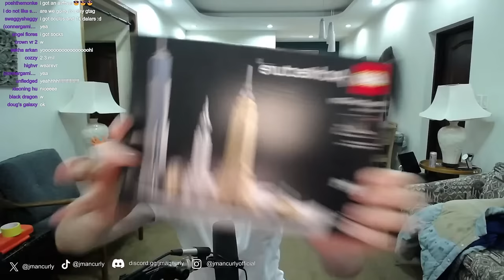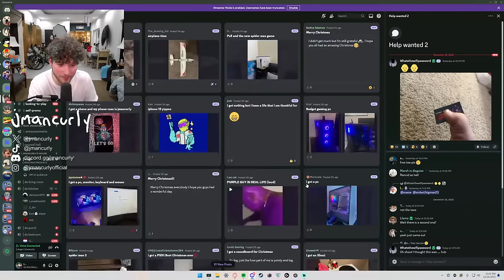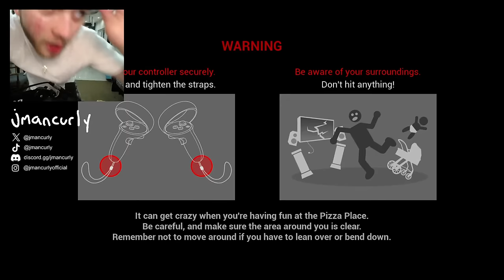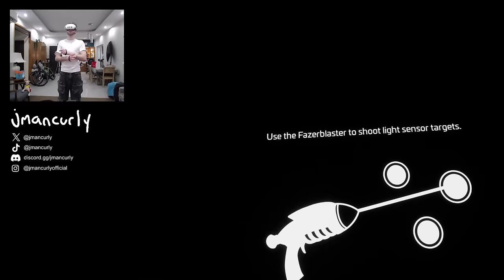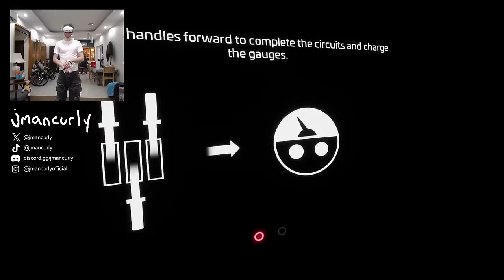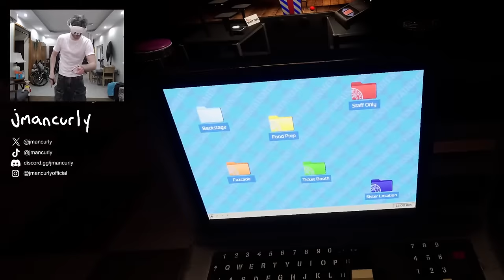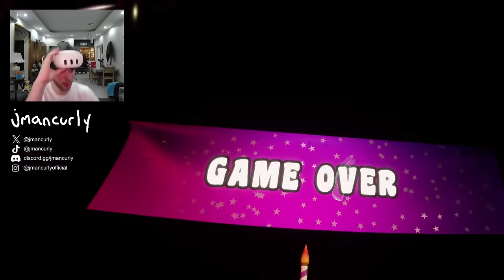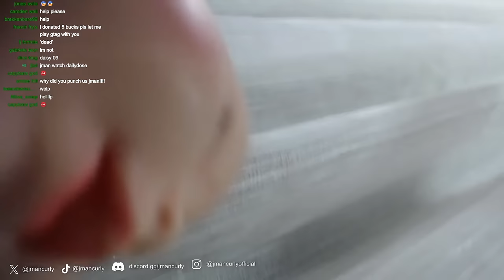🔴 Opening Presents 🎄🎁 + Calling Viewers + FNAF VR 2 🐻 + Gorilla Tag Lobbies